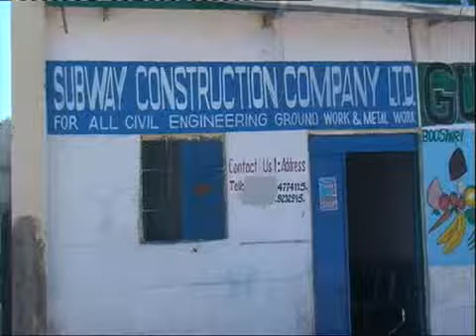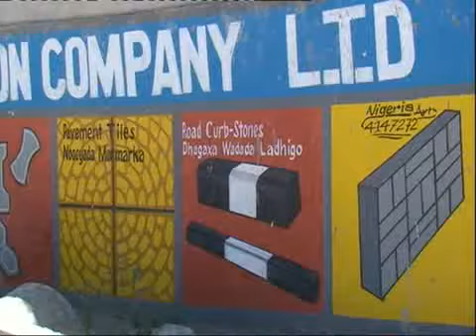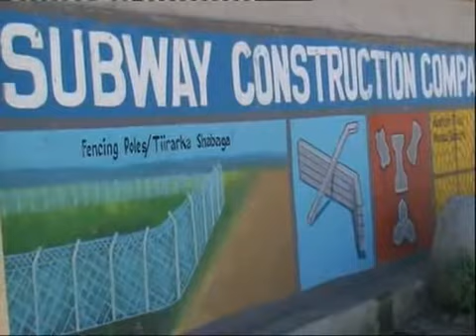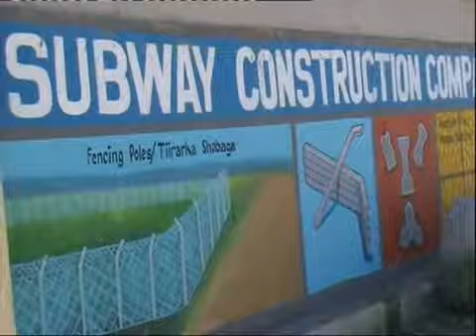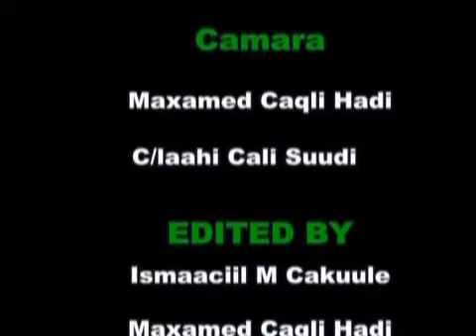Barnamijka Muqalka Nolosha Sun 01 Des 2013 kh